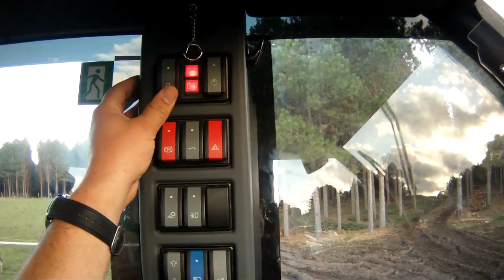Logset 8F GT launching Brazil 2015